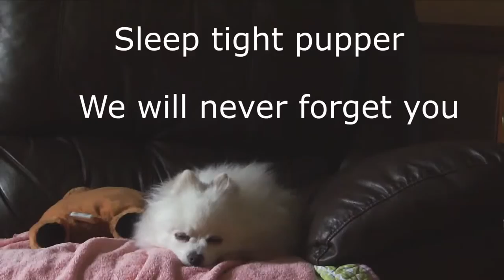Лучшие коубы дня: Животные #3 / Best coub daily: Animals #3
Whenever Im trying to be positive and have a relaxing day relatable RedPanda lmao messitup
Because every day should start with a cockatoo dancing to Queen